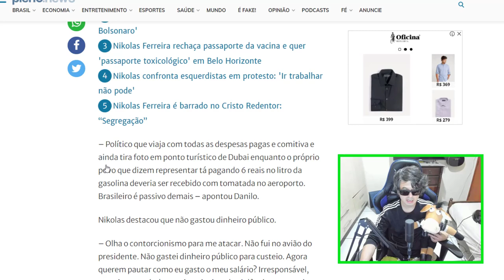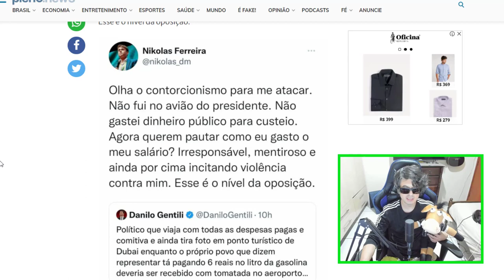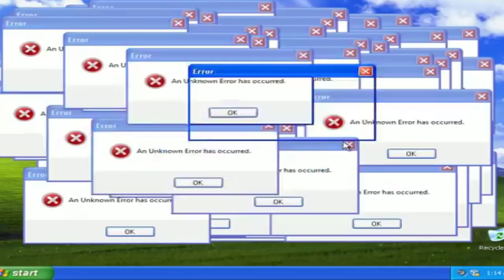VAGABUNDO? DANILO GENTILI RECEBE RESPOSTA ACACHAPANTE DE NIKOLAS FERREIRA !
Nikolas rebate críticas: “Querem pautar como gasto meu salário?” respondendo Danilo gentili apresentador do SBT